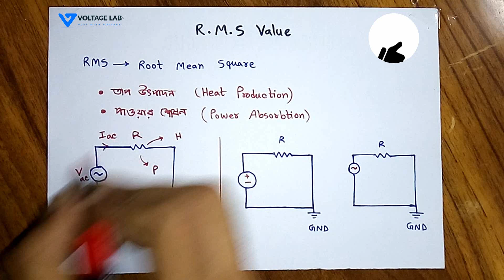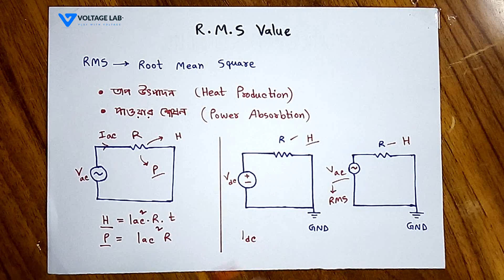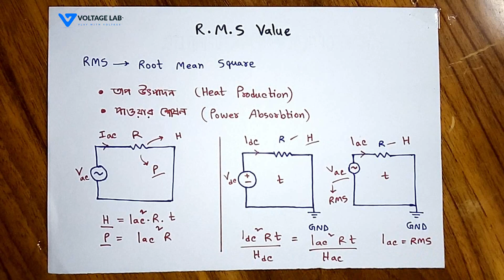RMS Value Part - 1 | Root Mean Square Formula । আর,এম,এস ভ্যালু | Voltage Lab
The RMS value is the square root of the mean (average) value of the squared function of the instantaneous values. The symbols used for defining an RMS value are VRMS or IRMS.

কোনো এসি সার্কিটের Heat production (কতটুকু তাপ উৎপন্ন হচ্ছে) এবং Power absorption (কতটুকু পাওয়ার শোষিত হচ্ছে) এর পরিমানকে বোঝানো হয় RMS value বা Root Mean Square value দিয়ে।
 কোনো সার্কিটে একটা DC quantity (যেমন DC voltage, DC current) যতটুকু heat তৈরি করে, একই সার্কিটে ঠিক একই পরিমান heat যদি কোনো Alternating quantity (যেমন AC voltage, AC current) তৈরি করতে পারে তবে সেই Alternating quantity এর মান হচ্ছে RMS value.